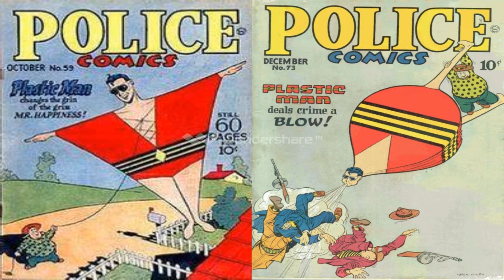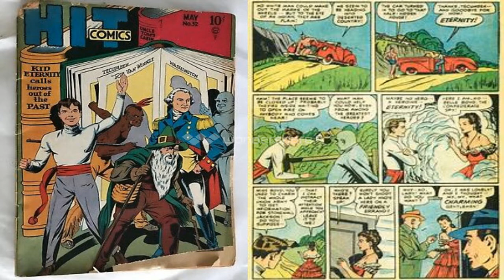Quality Comics!!Plastic Man & Kid Eternity!!